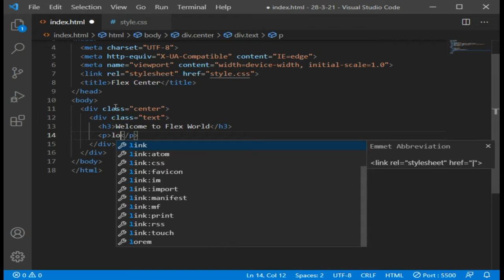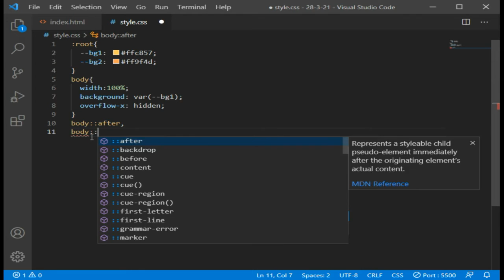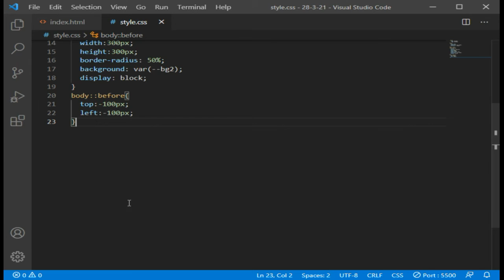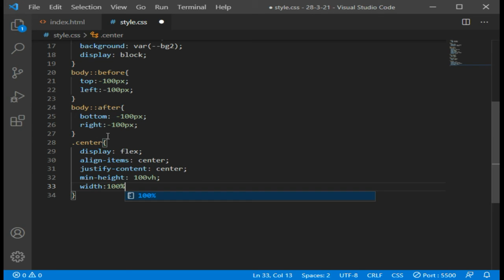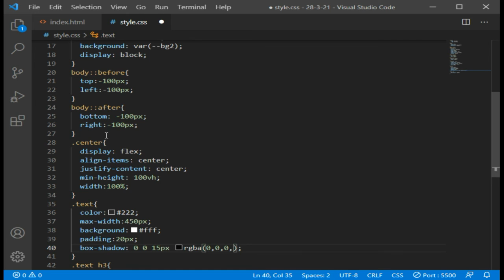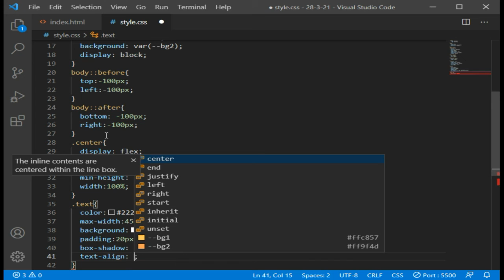How To Make An Division Vertical & Horizontal Centering Using HTML And CSS | Round Corner Bubbles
Hello Friends,

In this we are going to create Flexbox vertical and horizontal center using css flexbox.

This is very easy to center any div or any elements using flexbox css.

If you have any doubt please let know in the comment section.